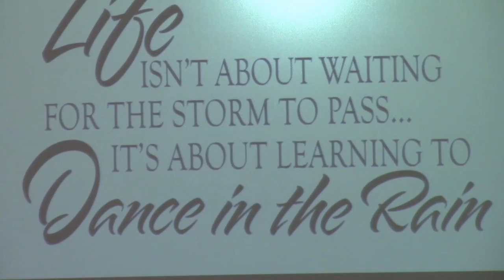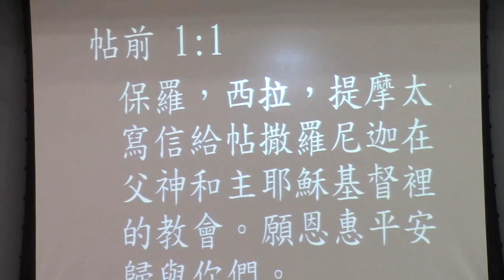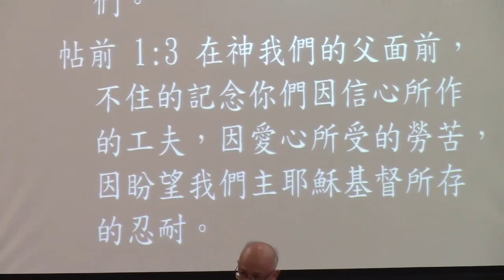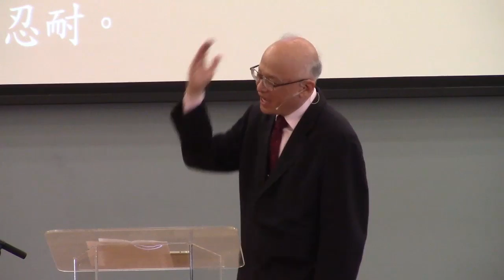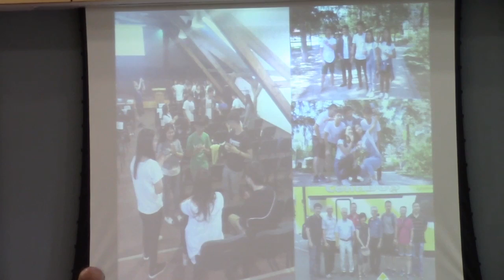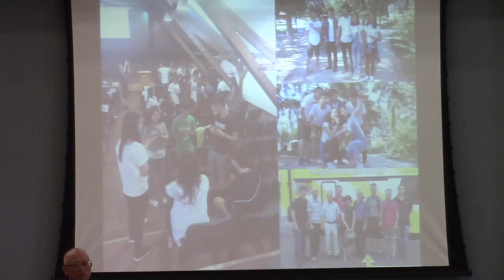2016 7 3 在等候中的盼望 －區謙遜牧師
在等候中的盼望 －區謙遜牧師
帖撒羅尼迦前書1:1-10